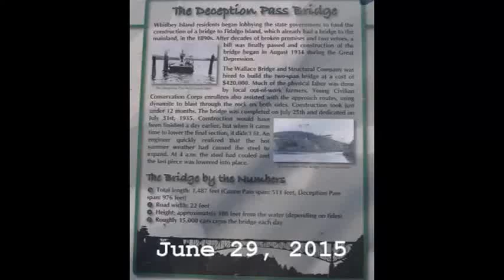6-29-15 - Day 62 - Deception Pass, Washington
Videos and pictures of Deception Pass in Washington